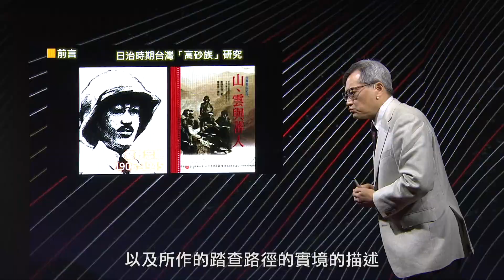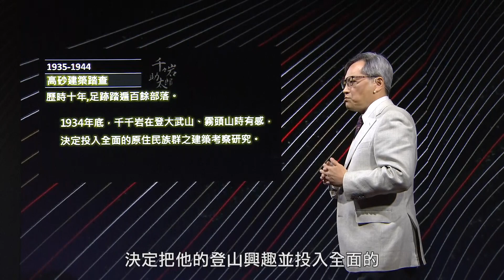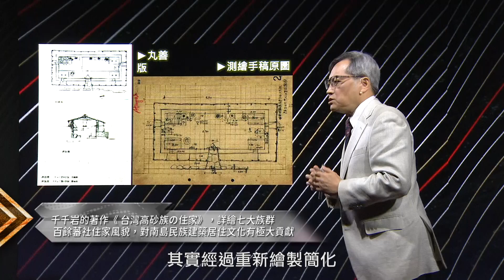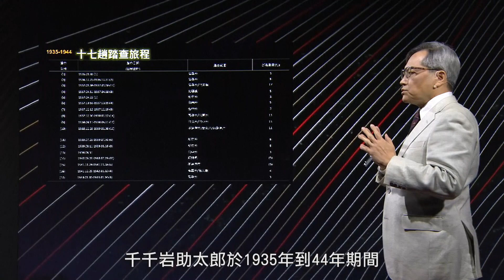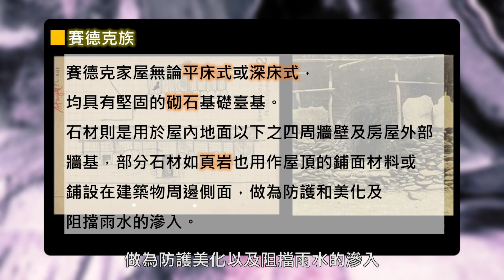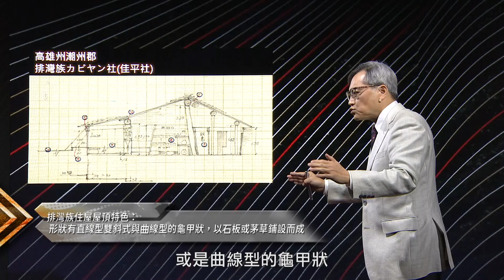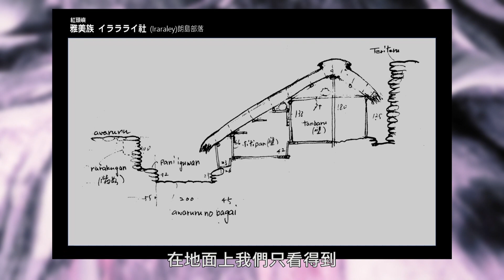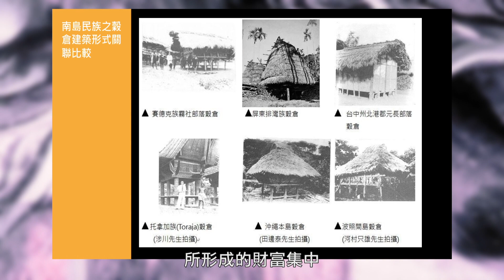【zalan見識南島第二季】南島建築｜千千岩助太郎於台灣原住民建築的踏查｜黃志弘EP1-2